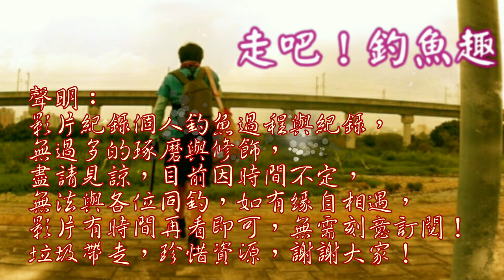還是熟悉的釣場最對味！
今日探許多典試試咬度很差,最後回程去一下療癒池小釣一下,總算有所獲!!